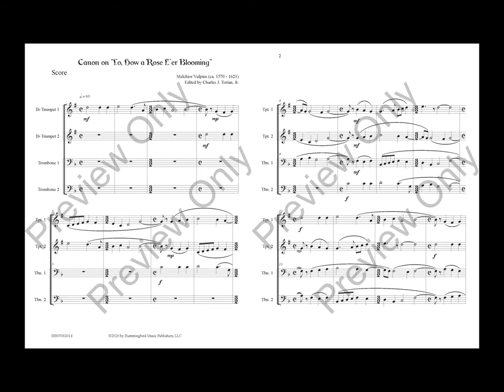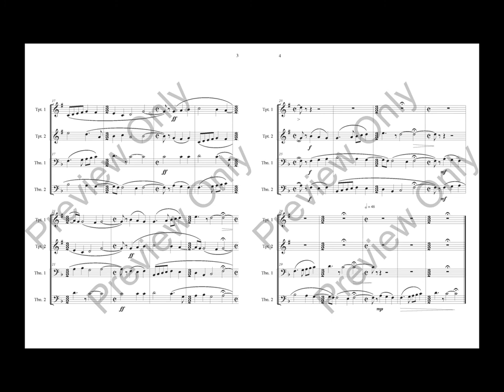Canon on Lo, How a Rose E'er Blooming Brass Quartet